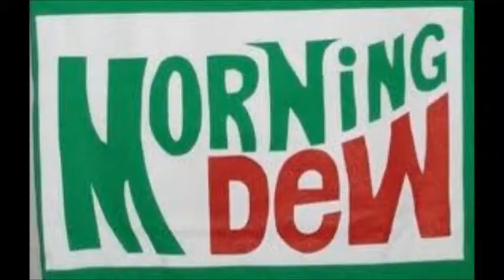McCory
The McCory story